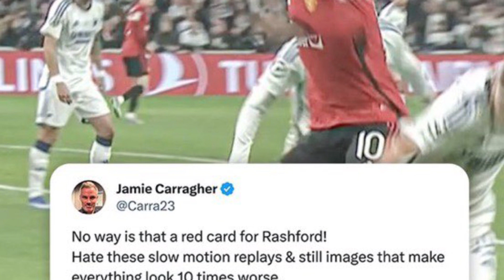แมนยูแพ้อีก!! เทนฮากชี้ใบแดงของแรชฟอร์ดเปลี่ยนเกมไปอย่างชัดเจน!! ลุ้นหนักจะร่วงหรือจะเข้ารอบยูฟ่า!!